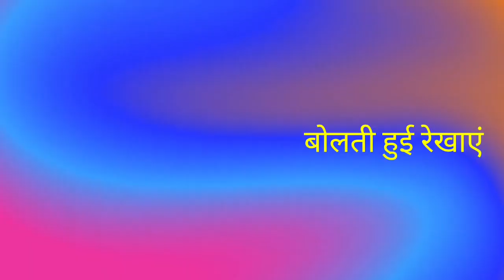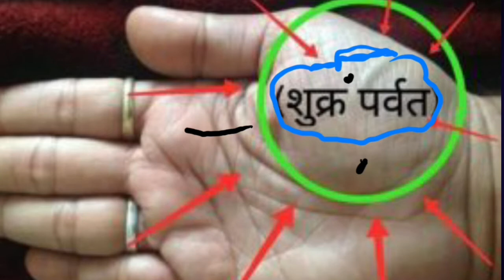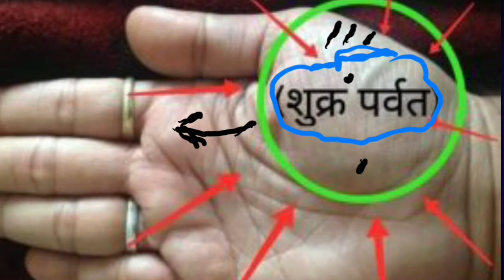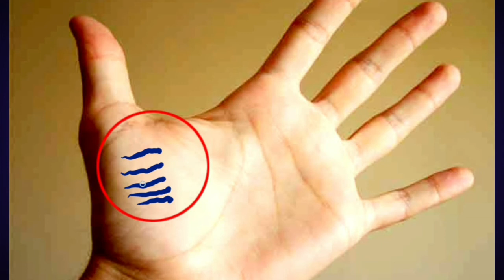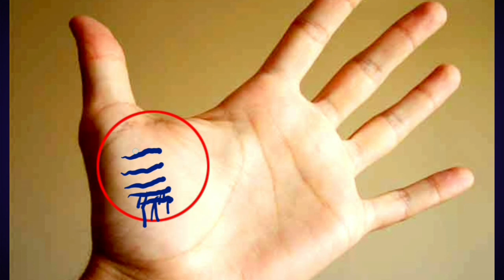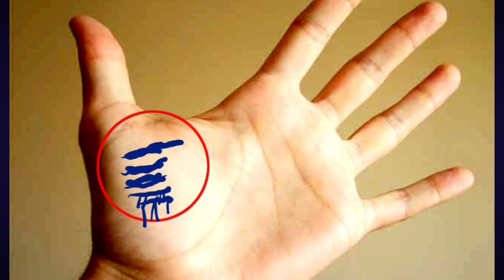मिलेगी बदनामी यदि शुक्र ज्यादा ऊँचा हुआ तो। हस्तरेखा विशेषज्ञ/palmistry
सीखें कुंडली के बारह घरों का सम्बन्ध क्या है?।ASTRO

ज्योतिष के बारह राशियों और बारह घरों की जानकारी लीजिये और सीखिये कुंडली देखना एस्ट्रो गुरु से . जी हाँ 30 वर्षों के अनुभवी ज्योतिष गुरु से जो कि एक सुप्रसिद्ध कथा प्रवक्ता भी हैं श्री हरीशरण अवस्थी जी से.. यदि आप के मन मे श्रद्धा और लगन है तो आप की जिज्ञासा अवश्य पूरी होगी आप अपने प्रश्न भी कमेंट में कर सकते हैं अगर आपके प्रश्न युक्त होंगे तो आपको उत्तर जरूर दिया जाएगा।

अगर आप अपनी कुंडली के बारे में जानकारी चाहते है नीचे दिए गए पते पर उंगली रखें।